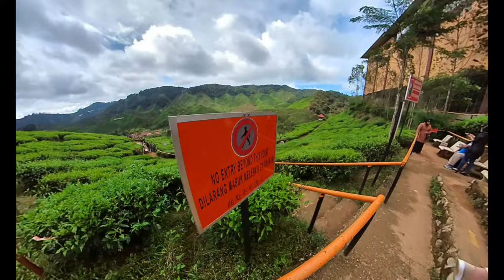#164 : Member aku sesat sampai simpang pulai Jam 12 malam !! | Breakfast di Valley Tea TS1